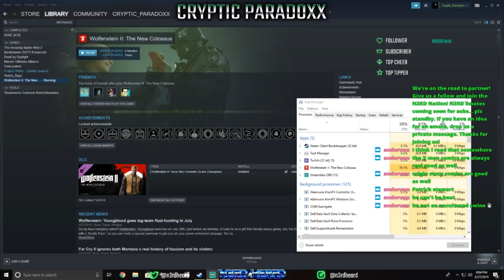N3RD Heard Plays! : Wolfenstein II : The New Colossus - The Enemy of the State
BJ was left for dead except now he has a new tech and guns to hunt down the Nazi scum who have taken over America. This new chapter in history can only be re-written by the man, the myth, the legend...BJ Blazkowicz!